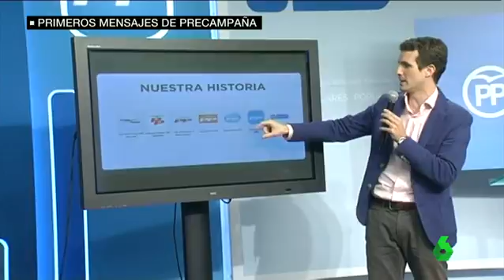Rivera no apoyará a Rajoy y propone a Pablo Casado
Albert Rivera insiste en que no apoyará a Mariano Rajoy como presidente después de las elecciones, y por primera vez, propone un nombre alternativo: el popular Pablo Casado. Éste acaba de responder que cualquier pacto pasa por respetar a Rajoy como candidato a presidente. Mientras tanto, en el PSOE, el presidente extremeño Fernández Vara, tiene claro que Susana Díaz luchará por el liderazgo del partido tras las elecciones.